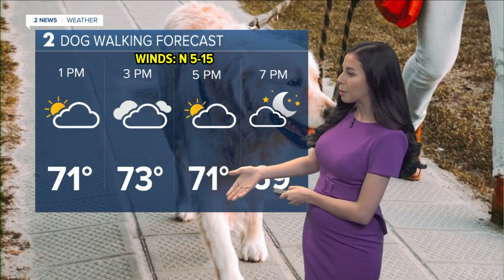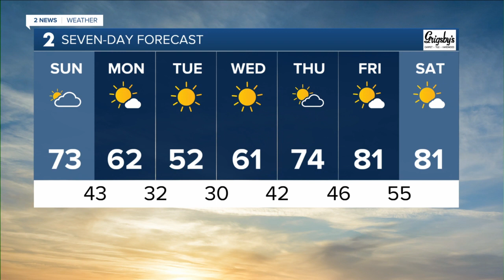Blast of Cold Air Next Week